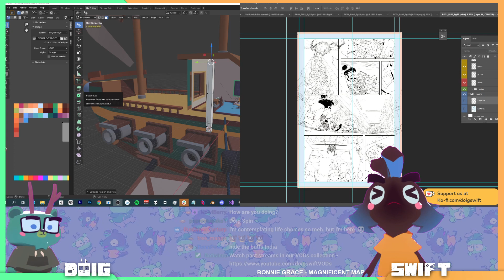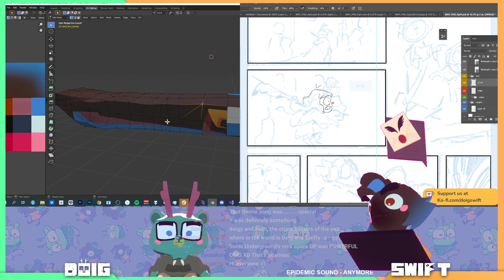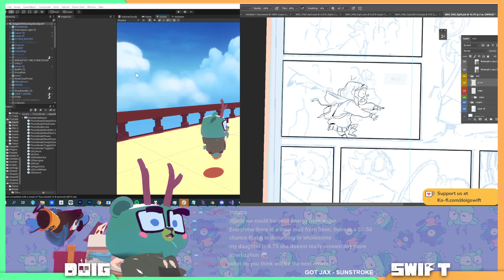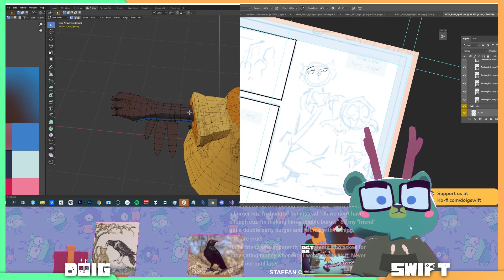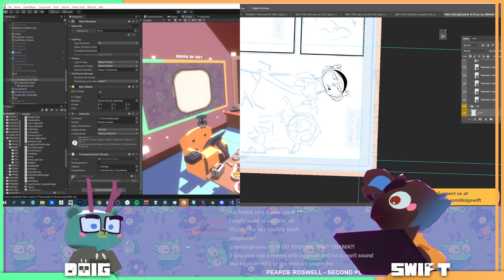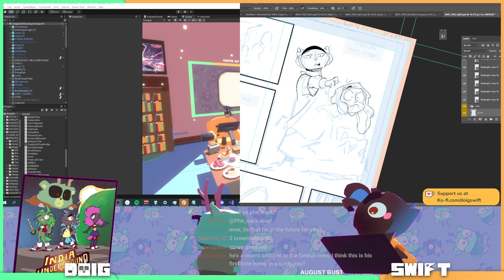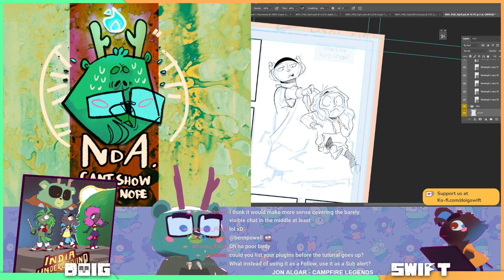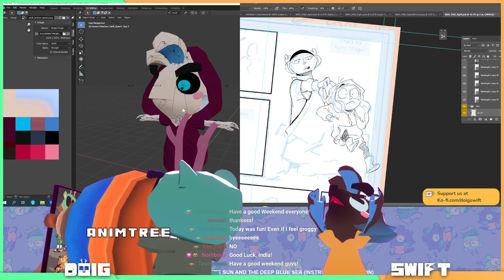making our comic girl and the !glim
Working on glim and fixing the overlay --